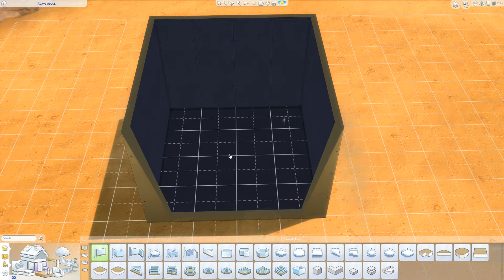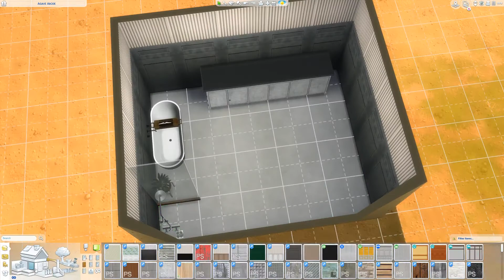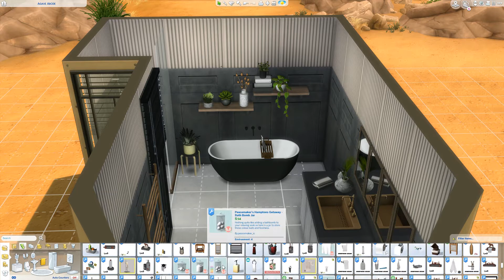MODERN BATHROOM // THE SIMS 4 SPEED BUILD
THIS BUILD: MODERN BATHROOM // THE SIMS 4 SPEED BUILD